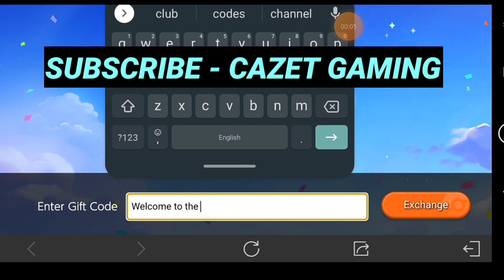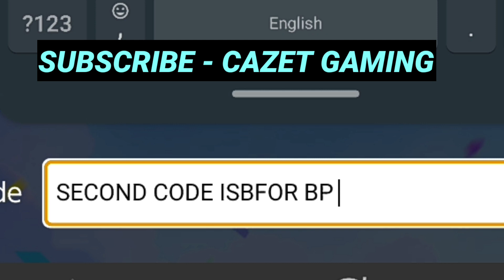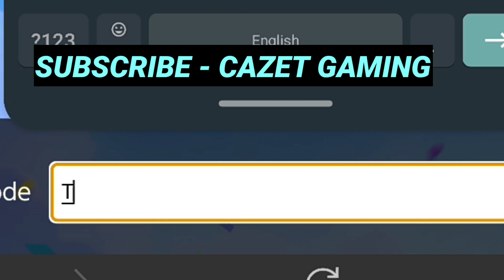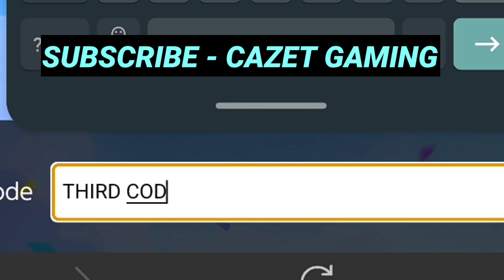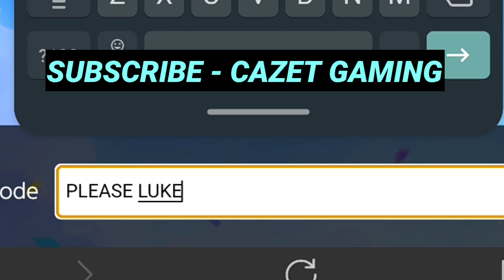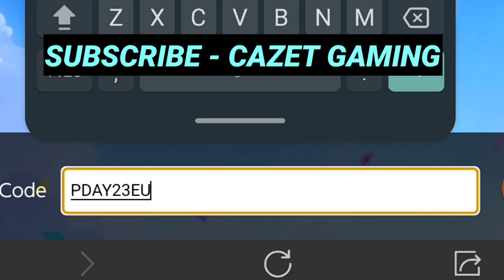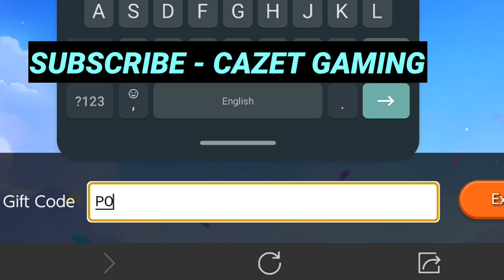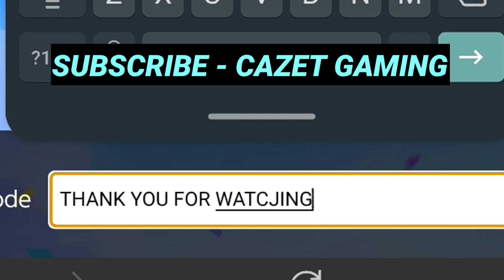WORKING⚠️POKEMON UNITE CODES 2023 | POKEMON UNITE GIFT CODES | CODE POKEMON UNITE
In this video, I will give you all new working codes of Pokemon Unite for the month of June 2023.

How to Enter & Redeem Gift Code in Pokemon Unite?
step 1:) Launch the game and tap on your player icon at the top left of the screen.
step 2:) Now tap on the Events tab.
step 3:) In the new window that appears, scroll down and tap on Gift Exchange.
step 4:) Tap on the Exchange button.
step 5:) Type your code in the text field and tap on Exchange